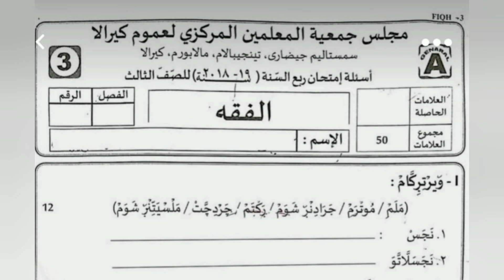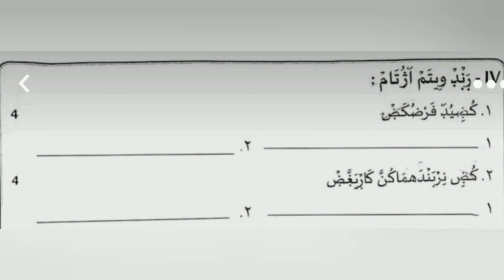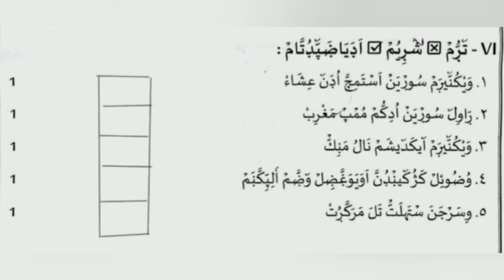Samastha Online Madrasa Modal Exam Class 3 Fiqh